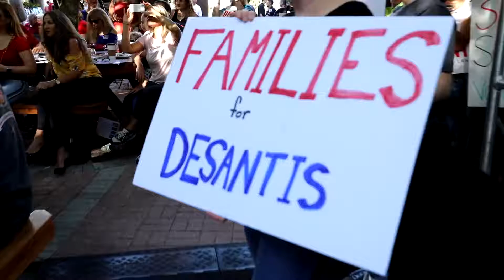Ron DeSantis - It's Worth It - Florida Governor 2018